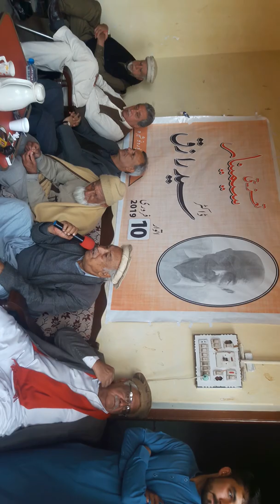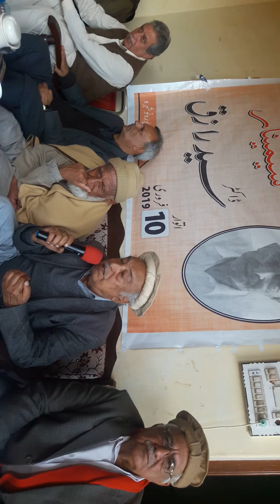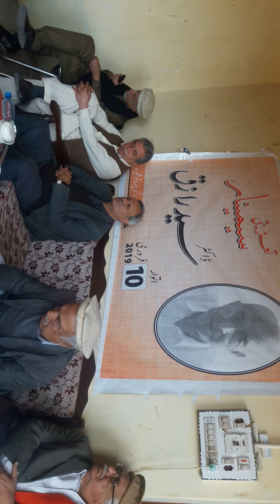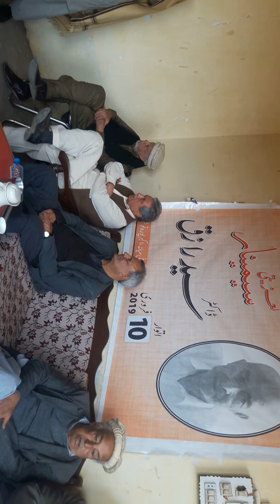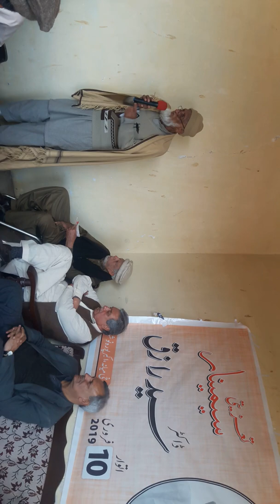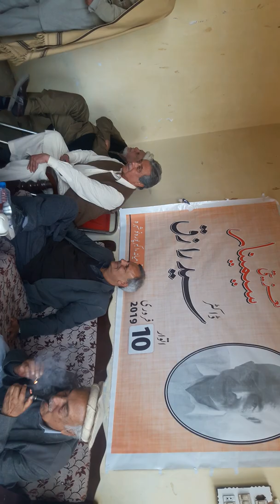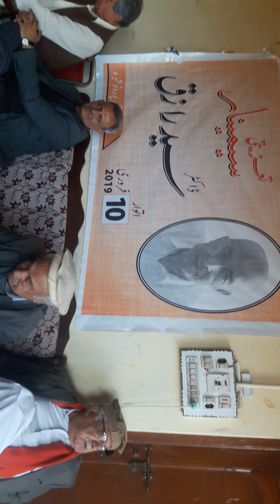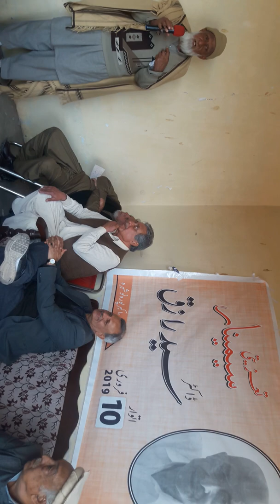Condolence...Dr Syed Raziq...Zakhi Miana..Akbar Pura...Akbarpura..Nowshera..Peshawar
تعزیتی کانفرنس بیاد مرحوم ڈاکٹر سید رازق
گاوں۔۔۔زخی میانہ
اس کانفرنس میں بیشمار ترقی پسند دوستوں نے ڈاکٹر صاحب کے حالت زندگی اور افکار پر تفصیل سے روشنی ڈالی۔ مرحوم صاحب مطالعہ شخصیت تھے۔آپ کی سیاسی تعلیمی اور سماجی جدو جہد کئ دھائیوں پر پھیلی ہوئی تھی۔ آخر میں مرحوم ڈاکٹر صاحب کو  زبردست خراج تحسین پیش کیا گیا۔
اس کانفرنس کے چیدہ چیدہ خطبات عنقریب ایک رسالہ کی شکل میں شائع کیےجائینگے۔
پروگرام کی مکمل ویڈیوز جلد فیس بک اور یوٹیوب پر ZBC چینل سے اپلوڈ کر دیئے جایئنگے

Condolence Seminar in the memory of late Dr Syed Raziq ...Zakhi Miana
He was an intellectual personality. Participants and old friends shed light on the life and thoughts of Dr Sahib.

Participents:-
Stage Secretary...Liaqat Ali Tahir. Akbar Puri
Prof Dr Sarfaraz .
Director area study Centre Peshawar University
Arif Sarhadi...Provincial General Secretary Mazdoor Kisan Party
Gul Haider...Mazdoor Kisan Party
Atlas Khan...Awami National Party...Nowshera
Sardar Khatak ..Zonal Chief Allied Bank
Taj Nawab Khatak ...Awami Worker Party
Fazl e Mola Chatan.
Altaf Bacha...National Party Core Committee
Nasir .
Sabza Ali. Nazim...Akbar Pura
Mukhtar Bacha...President
Qaiser Khan. General Sectary National Party Zakhi Miana
Malak Niaz...Prov Member of National Party District Dir
Shujat Ullah...Zakhi Miana
Irfan Ali
Ebad Ullah ustaz
Qasim Zafar
Asad Ullah Jan
Imdad Khan
Zain ul Abiden.
And
natives of Zakhi Miana
etc etc.